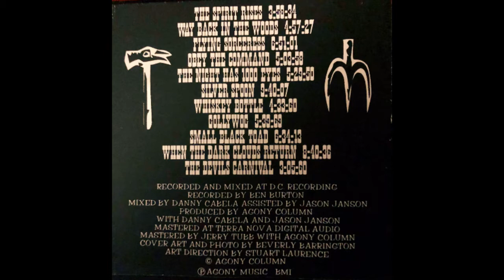Agony Column - Way Back In The Woods (1995)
Way Back In The Woods is the 2nd track from the self published 3rd album titled, "Way Back In The Woods" by Agony Column from Austin, TX. This album was self published by the band in 1995 with hopes to get attention from interested Record Labels.

This is some super RARE stuff by the amazing and classic band - Agony Column.

With roots dating back to 1985, Agony Column was comprised of vocalist Richie "Devil Chicken" Turner, guitarist Stuart "Bat Lord" Lawrence, bassist Pawl "Crow" Willis, and drummer Charlie "Red Wing Viper" Brownell.

"HellBilly DeathMetal Onslaught" was the genre that the band placed themselves in. They definitely have a "Texas Metal" edge that only bands like Pantera were able to capture but not to the extent that Agony Column took it.